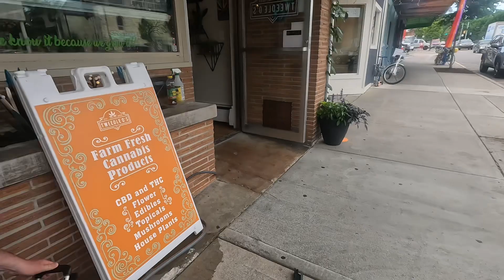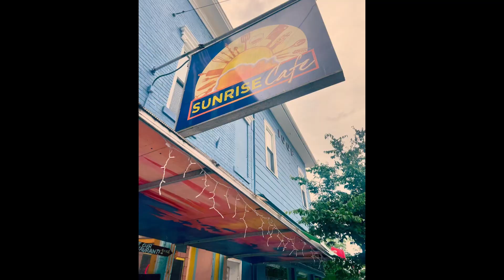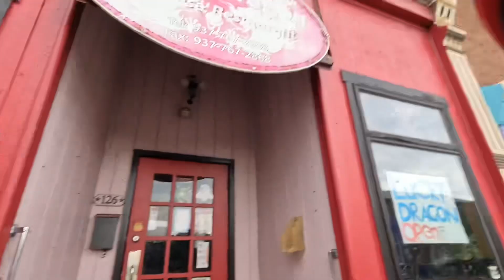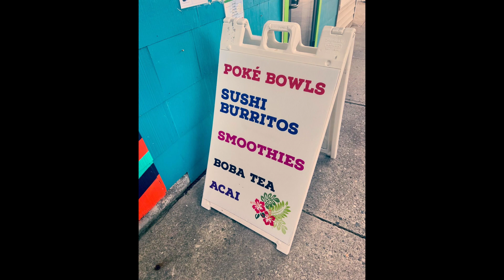Ultimate Ohio Tour - Yellow Springs, Ohio